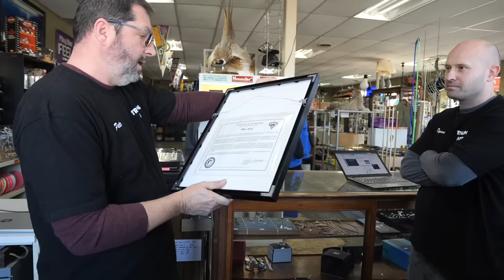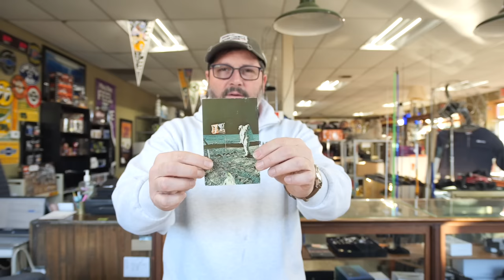Negotiating with Extinction: Striking a Bargain with a Dying Breed